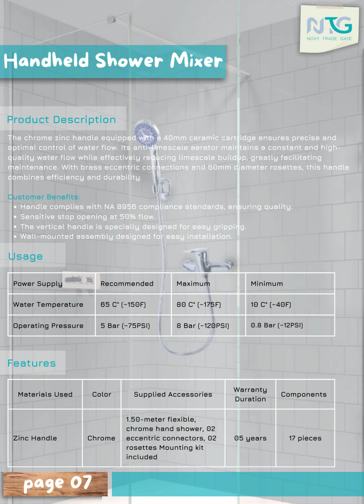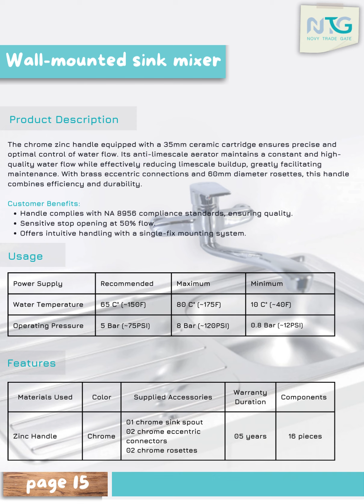video catalog pour la robinetterie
Discover the elegance and innovation in our new video catalog showcasing our extensive range of faucets. From sleek modern designs to timeless classics, our collection offers style, functionality, and durability for every home.

Explore the artistry of our chrome, brushed nickel, and matte black finishes, coupled with cutting-edge technology that ensures water conservation without compromising on performance.

With detailed product shots and insightful demonstrations, our video catalog brings to life the craftsmanship and superior quality of our faucet collection. Experience firsthand the ease of installation, the precision in water control, and the convenience of maintenance, all captured vividly in our video showcase.

Join us on a visual journey through sophistication and utility. Let our video catalog guide you in selecting the perfect faucet to elevate your space.